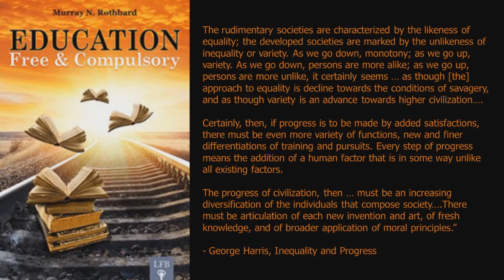Human Diversity and Individual Instruction (Education of the Individual, by Murray Rothbard, 3/7)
My reading of the first third of Murray Rothbard's "Education: Free and Compulsory".  This is the third of 7 parts.